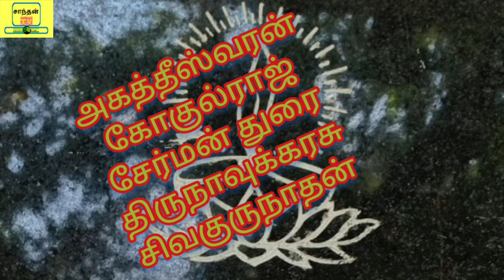Immortal Ruler | முருகயுகம் | உயர் ஆன்மாக்கள்